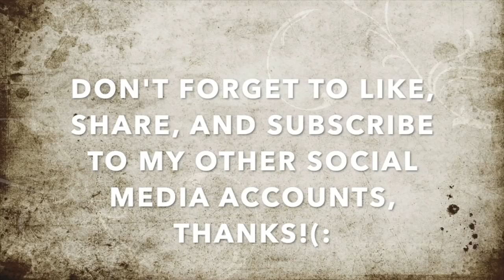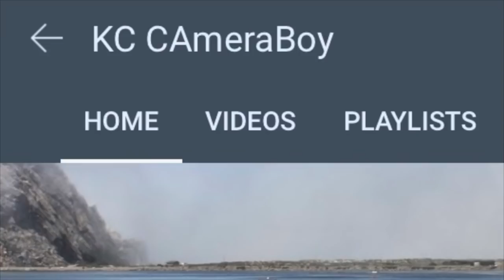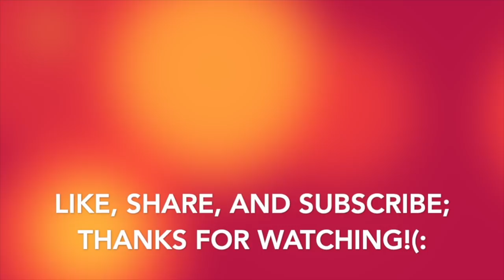"You're Not Being Detained, But Do You Know It's Illegal To Film W/O Consent?"-1st Amendment Audit